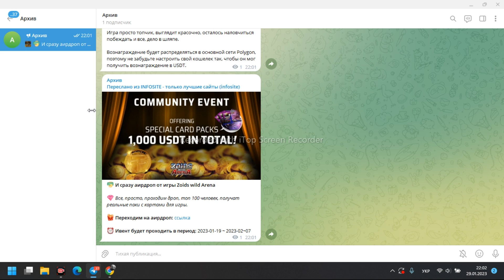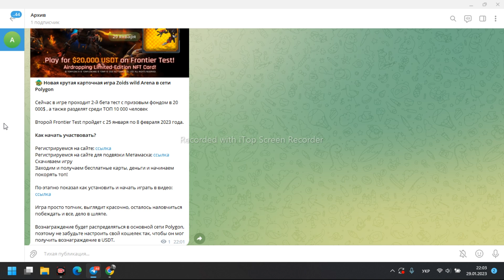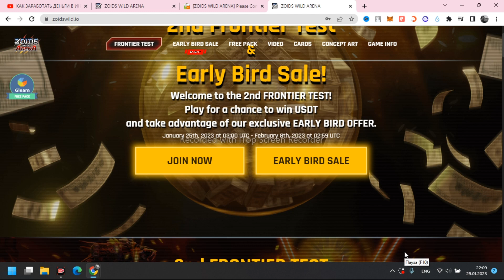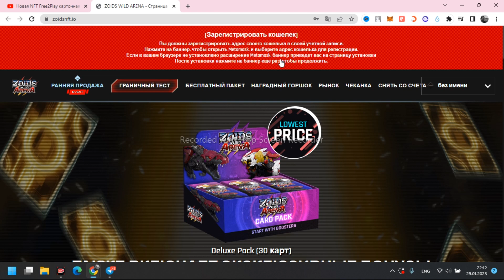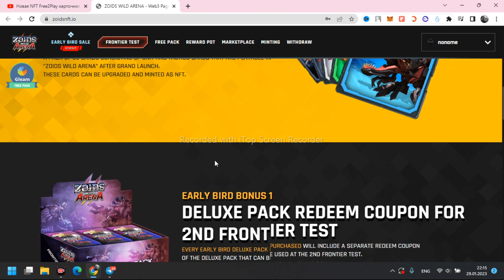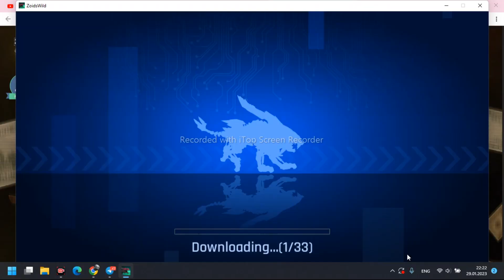Zoids Willd Arena Новая Free too Play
🔝 Новая крутая карточная игра Zoids wild Arena в сети Polygon

Сейчас в игре проходит 2-й бета тест с призовым фондом в 20 000$ , а также разделят среди ТОП 10 000 человек

Второй Frontier Test пройдет с 25 января по 8 февраля 2023 года

ССЫЛКА НА ТГ ГДЕ ВСЕ СЫЛКИ ?